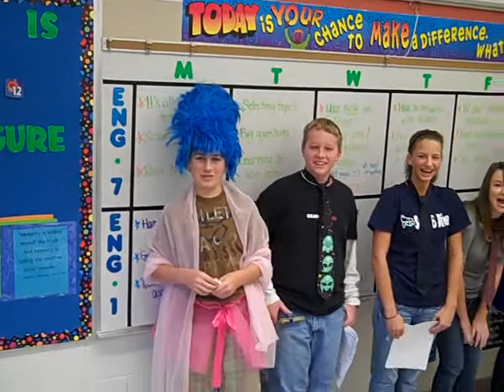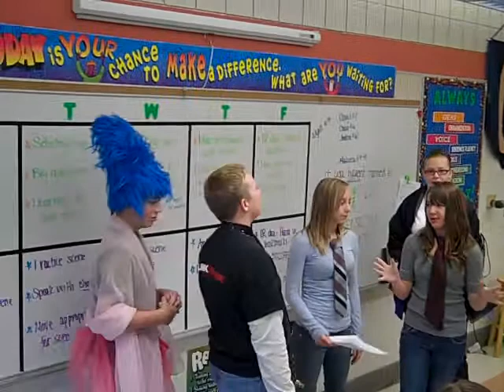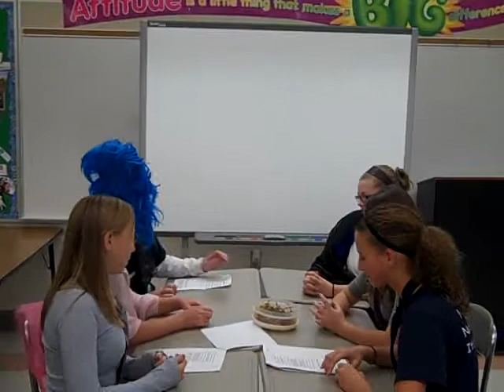Missing Scene 4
A student-written and produced "missing scene" from Shakespeare's Romeo and Juliet. Advanced English 1 students.